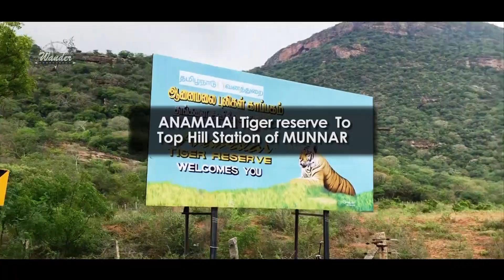Valpparai to munnar || ANAMALAI Tiger Reserve Forest to MUNNAR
Anamalai Wildlife Sanctuary, is a protected area located in the Anaimalai Hills of Pollachi, Valparai
(155.7 km)  - Udumalpet Rd to  Munnar